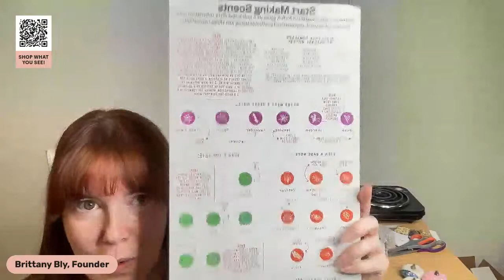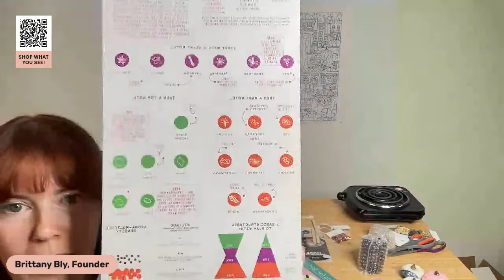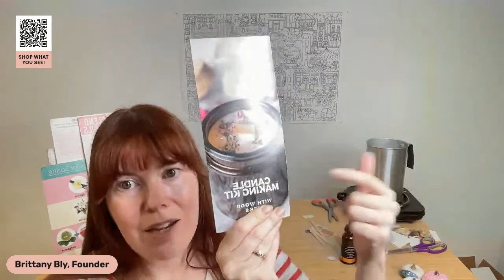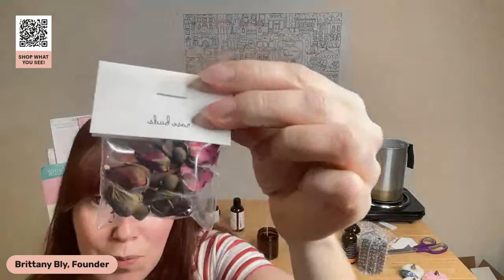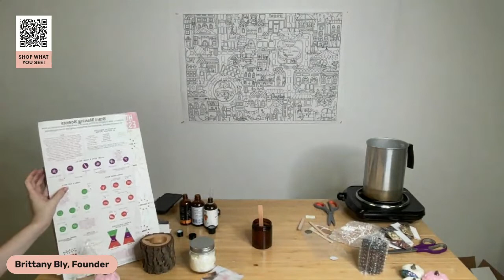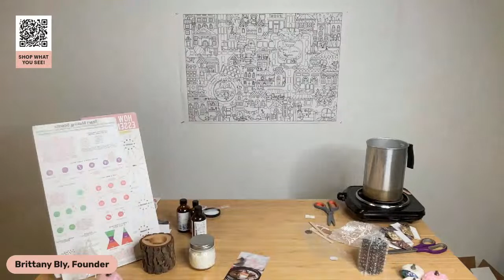Wood Wick Candle Making Virtual Craft Class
Join Pop Shop America and make your own gorgeous wood wick candles scented with your own selection of essential oils!

Or just follow along to learn all about candle making. You do not need to purchase the kit to join this free workshop!

In this workshop we'll make candles from beginning to end. We'll talk about melting wax, adding scents, adding decorations and so much more!

If you are interested in getting started with candle making, just want to have some fun, or need a break from the normal day to day, join us!

Wanna work together?

About Pop Shop America channel, We LOVE being the life of the party! Pop Shop America is a diy wonderland where you can find stylish craft tutorials, easy to follow recipes, and gardening tips that will turn your thumbs green!